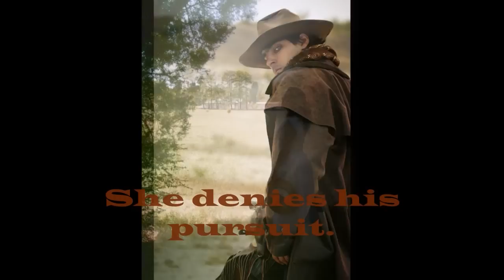Quincy's Woman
Quincy's Woman- Book One in Gem's erotic western romance series-Eclipse Heat.
Available from Ellora's Cave-April 27, 2011